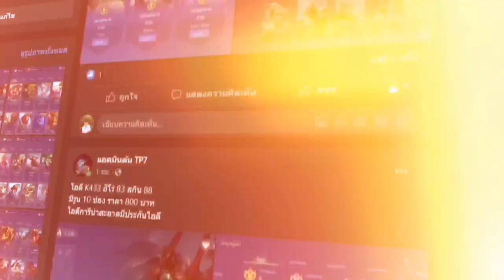RoV - Nakroth คอมโบสุดโหด ในป้อมก็ไม่รอด!